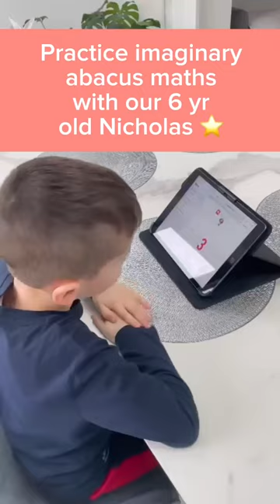Practice imaginary abacus maths with our 6 yr old Nicholas abacusmath maths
Seeing another video of one of our students doing their homework has really made our day.

Let's introduce you to Nicholas. He's just 6, and he's already wowing us with what he can do.

But let's be clear – while our classes are a lot of fun and our tutors are fantastic and really loved by the kids, the biggest thanks should go to the students themselves and their parents. It's all about the effort put in at home between classes.

To all the parents out there, we get it and we're here to support you. Keeping up with homework and making sure it gets done can be tough, but trust us, it's all worth it in the end!